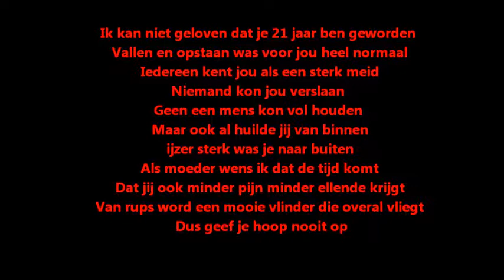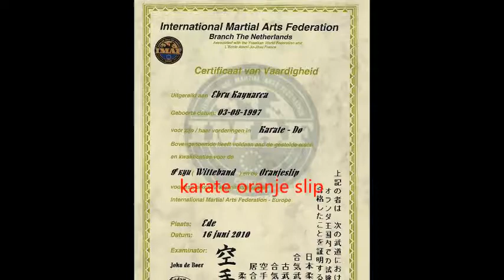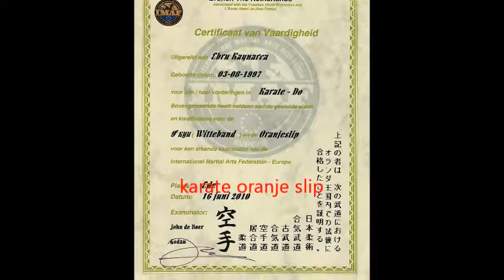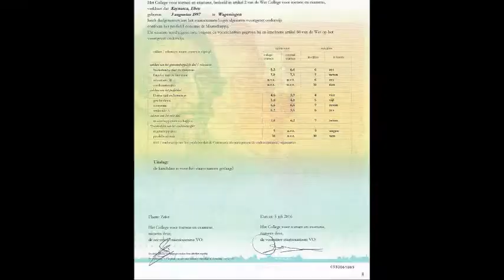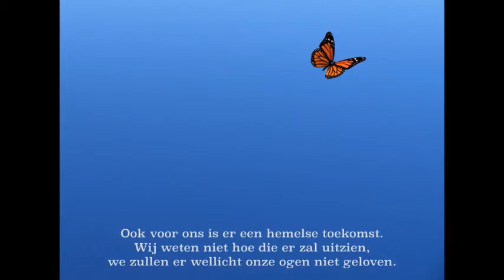Mom's birthday video for me!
\mom made her first video ever on her own, for me! i love her for this!